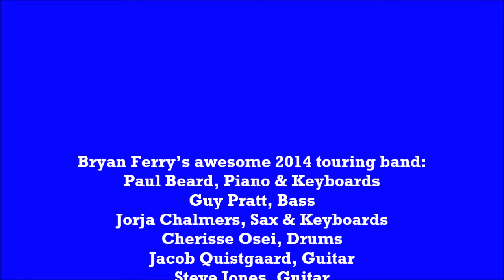Bryan Ferry – VIRGINIA PLAIN - HD Live in Montreal 2014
Venue: Théâtre St-Denis (2,218 seats).
Date: Sept. 26, 2014 (Bryan Ferry’s 69th Birthday!)

Tuneage: "Virginia Plain" was originally released by Roxy Music, as their debut single on August 4, 1972. It reached #4 on the UK charts. Written by Bryan Ferry, the song was recorded by the band in July 1972 at London's Command Studios. The song was not included on the band's original UK debut album, “Roxy Music” (released on June 16, 1972), having not even been recorded when the album was first released. After the success of the album in the UK, it was included on later re-issues.
"Virginia Plain" is based on lead singer Bryan Ferry's 1964 painting of the same title (he was an art student taught by British painter Richard Hamilton at the time). It features a huge packet of Virginia Slims cigarettes with a picture of Andy Warhol superstar Baby Jane Holzer on the front, standing in the middle of a plain.
In 2021, Rolling Stone ranked "Virginia Plain" at #348 on their "500 Best Songs of All Time" list.

Bryan Ferry’s awesome 2014 touring band:
Paul Beard, Piano & Keyboards
Guy Pratt, Bass (bass player on Bryan Ferry's Bête Noire and Mamouna albums, and played the bass on the post-Waters Pink Floyd CD's The Division Bell and Pulse and the soundtrack for La Carrera Panamericana. He has performed with Pink Floyd since the Momentary Lapse Of Reason tour. Guy has also made studio sessions with the Dream Academy and Jimmy Nail, Madonna, Michael Jackson amongst others and performed with David Gilmour at the Chelsea Arts Ball in London 1992. In 1996 Pratt married Gala Wright, the daughter of Richard Wright.
Jorja Chalmers, Sax & Keyboards
Cherisse Osei, Drums
Jacob Quistgaard, Guitar
Steve Jones, Guitar
Bobbie Gordon & Jodie Scantlebury, Backing Vocals